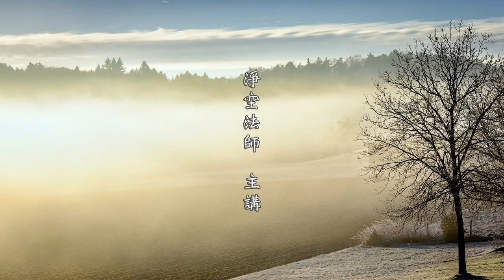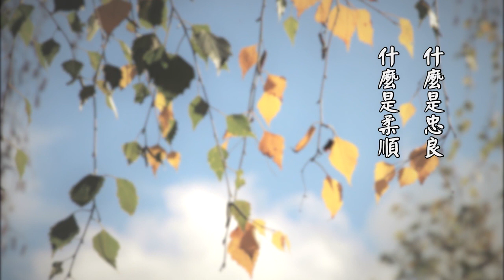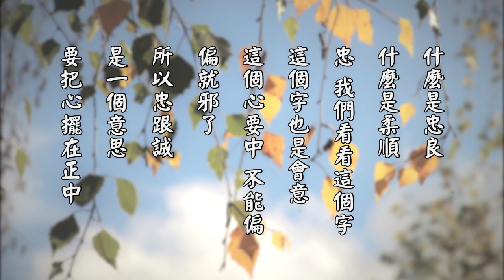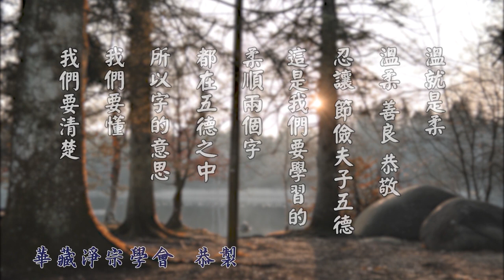太上感應篇精華節錄 093 嗜酒悖亂。骨肉忿爭。男不忠良。女不柔順。｜淨空老和尚主講